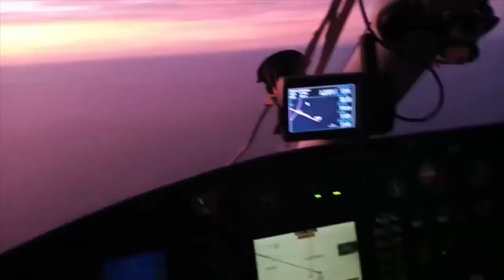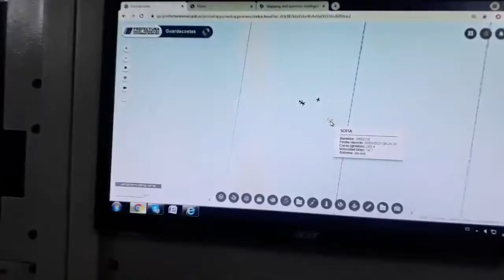Prefectura Emergencia en alta mar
Aeroevacuaron a un tripulante de un buque tanque que sufría un aparente accidente cerebrovascular, mientras navegaban a más de 550 km de Comodoro Rivadavia.